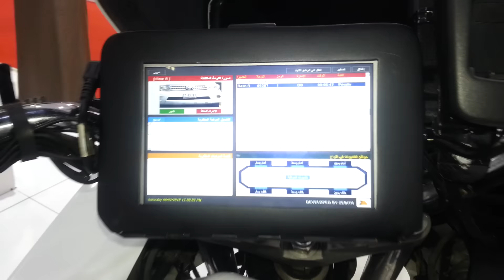Now, Dubai Police's super, smart bikes will catch offenders